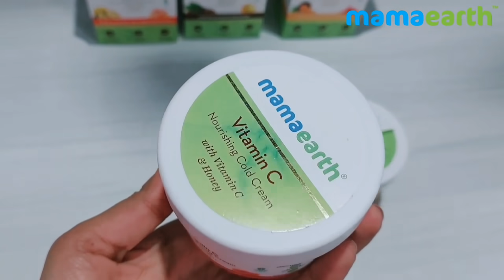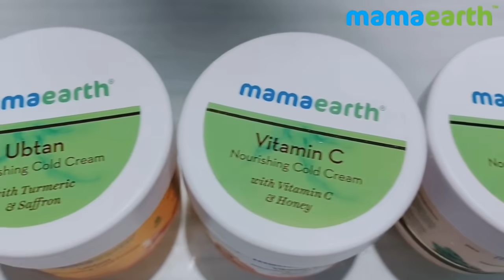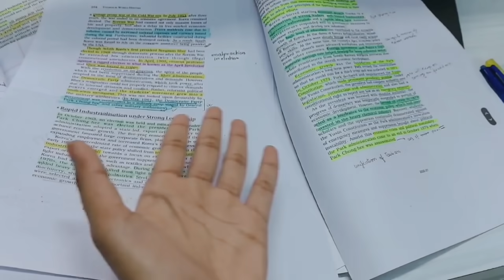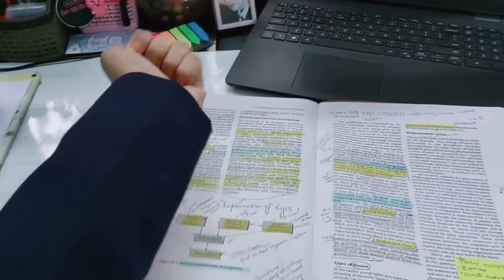✿Daily School Routine: Week in my Life✿ Anime, Exam preparation, Study + Chill | Pragati shreya💕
Hii guys! hope you all liked today's video💛☺

❓Fa/Q

➡️Hazaribagh (Jharkhand) 🇮🇳

➡️Class 11 (Humanities Student)
      economics optional

➡️VLLO , VITA and For Thumbnail- Picsart and phonto

➡️Yes I like kpop as I m a kpop Multi stan Fan

✔My Hobbies?
➡️To Make youtube Video, Dancing Kpop  and I love editing!

●Prod. By lukrembo